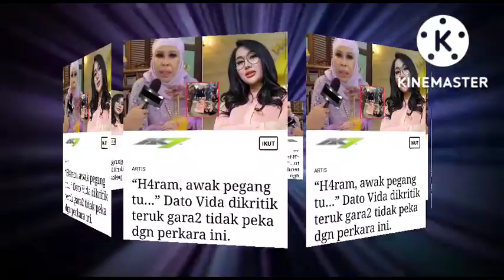H4ram awak pegang tu...dah tak ingat ke vida,sekali lagi Vida dikeritik netizen...